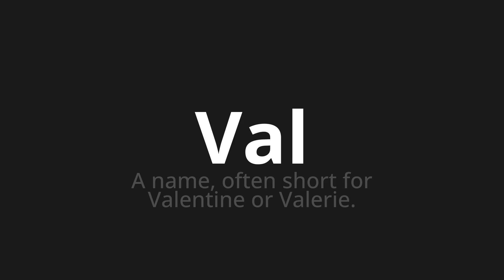How to pronounce Val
Master the Pronunciation of 'Val Which Means Val' - which means : A Name, Often Short for Valentine Or Valerie. 📝 with @PizzaPronunciation 🎓🗣️ - [Your Guide to Italian]

Learn to pronounce 'Val' perfectly in Italian with our easy and engaging tutorial by @PizzaPronunciation! 📖📽️ In this comprehensive video, we provide you with native speaker examples 🗣️👂 and phonetic breakdowns 🎵 to ensure you get the pronunciation just right.

How to say Valley in Italian